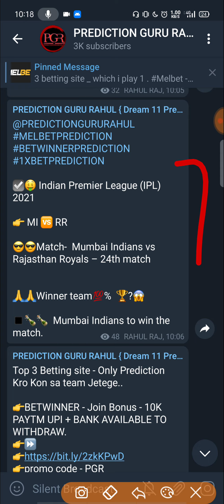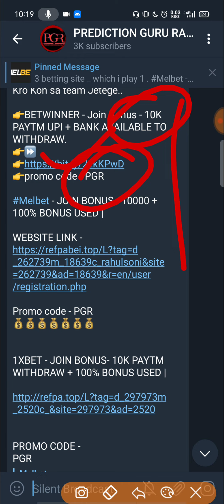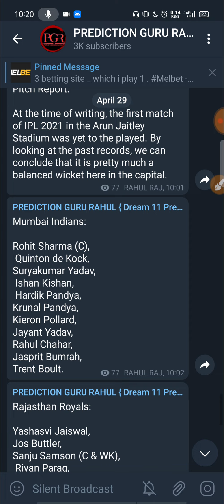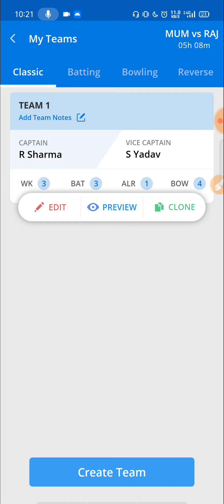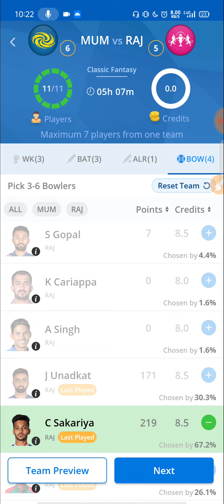RR VS MI 24TH IPL MATCH DREAM11 PREDICTION | H2H + GL TEAM | MATCH ANALYSIS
This Video involves Full Match Preview of the 34th Match of Indian Premier League ( IPL ) 2021 Rajasthan aND Mumbai